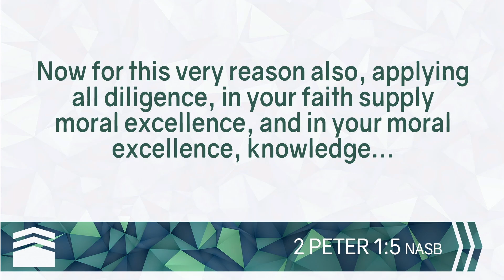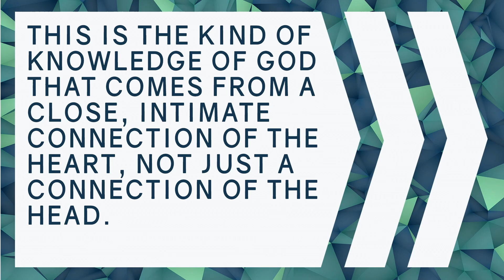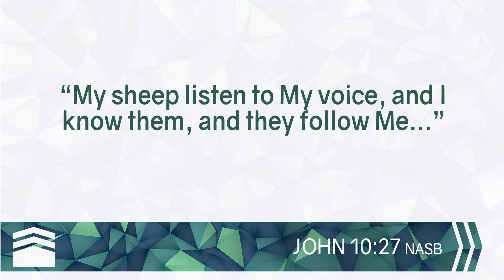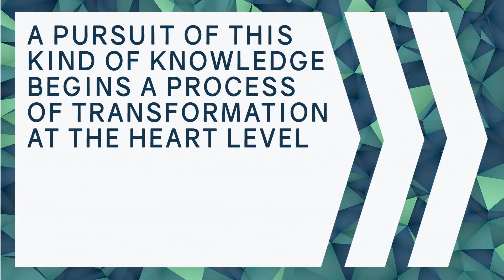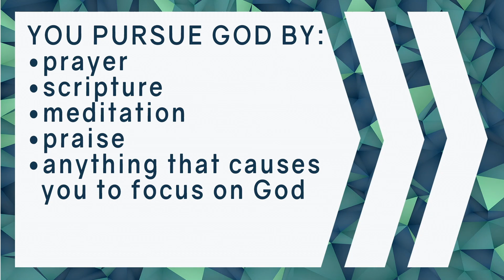Come in Close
What does it mean to "know" someone? Today, because of the internet and the availability of information, you can learn about anyone or anything you want within moments of making a choice to find out. But there is a difference between "learning" and "knowing". So, what does Peter mean when he advocates adding "knowledge"?